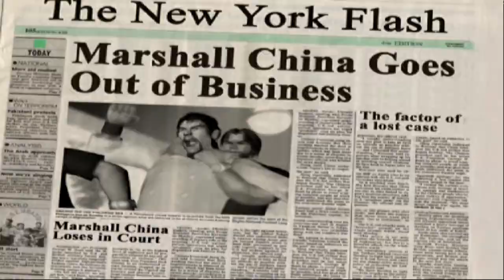Let's Play Whatever EP 744: Tekken 4 part 2